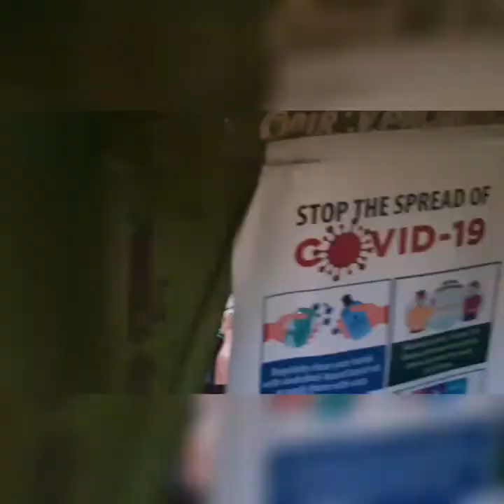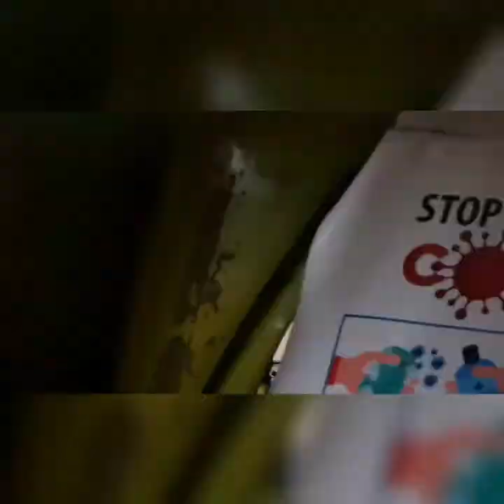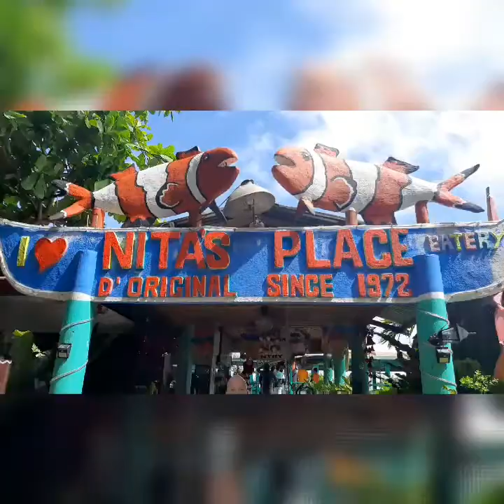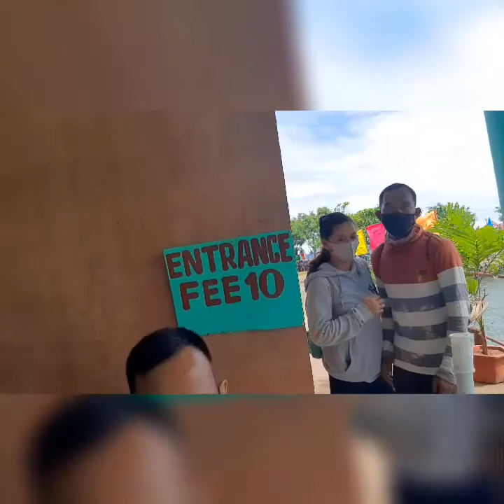Explore Mis. Or.|Nita's Place ➡️ Kalamkam Beach Resort Talisayan|| @Irish Rosel Vlogag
bonding moments w/ team mareng 😊 at talisayan .